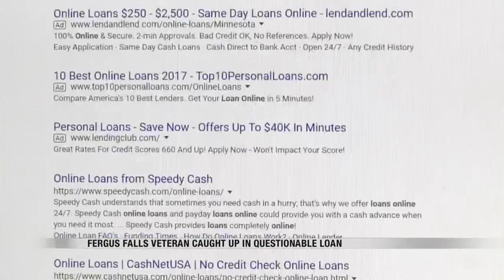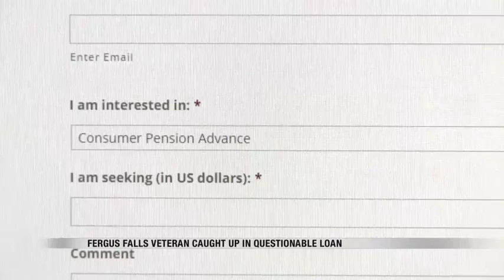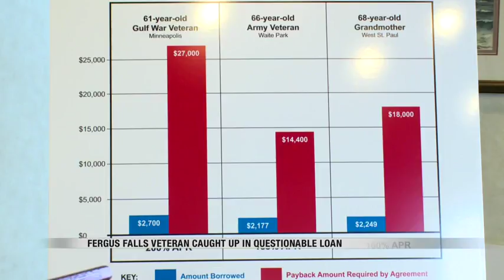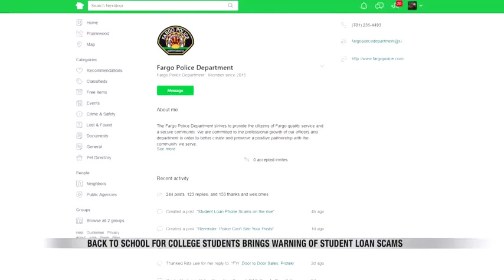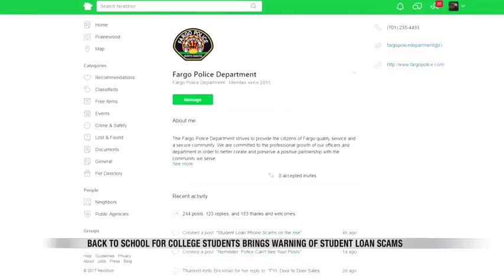News 9 pm News Block August 17